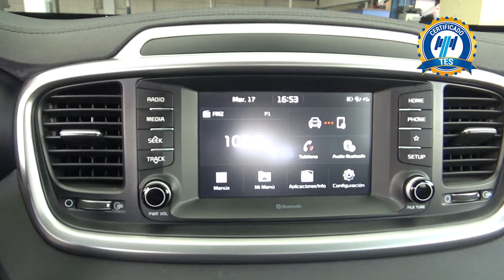Kia / Sorento / 2019 -18619